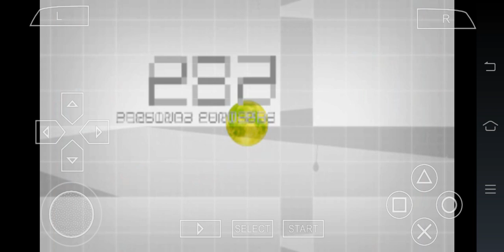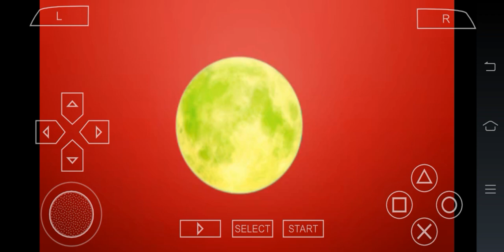Persona 3 Portable Psp Game opening 💙